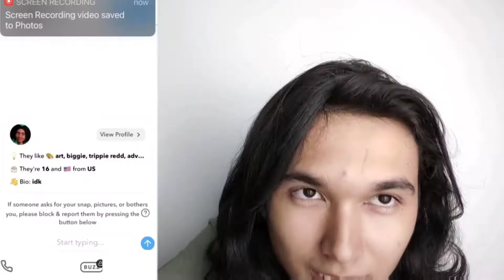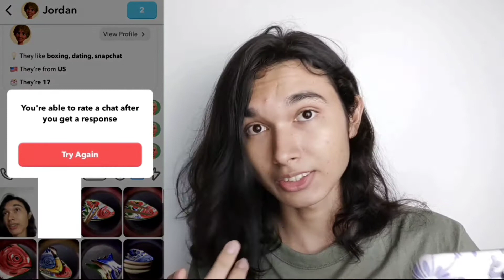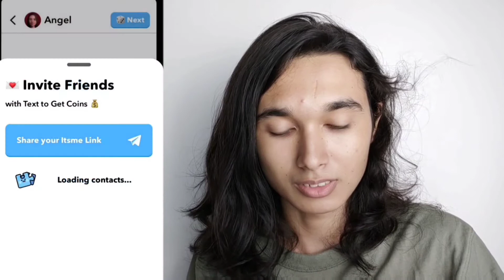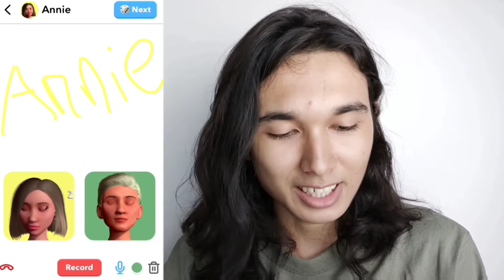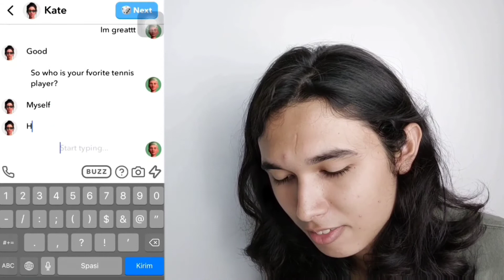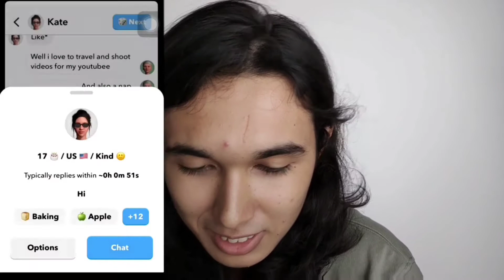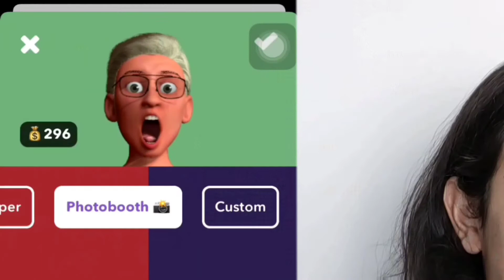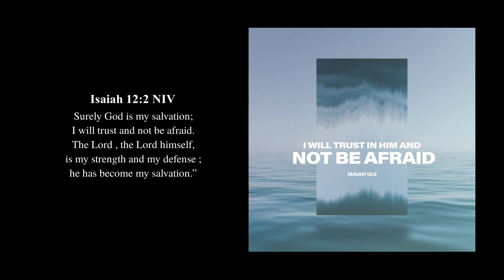Tutorial on how to use It'sMe App (Latest Update)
Surely God is my salvation; I will trust and not be afraid. The Lord , the Lord himself, is my strength and my defense ; he has become my salvation.”

Matthew 6:33‭-‬34

33 But seek first his kingdom and his righteousness, and all these things will be given to you as well. 34 Therefore do not worry about tomorrow, for tomorrow will worry about itself. Each day has enough trouble of its own.

Whatever you do, work at it with all your heart, as working for the Lord, not for human masters,

1 John 2:15-16 NIV

Do not love the world or anything in the world. If anyone loves the world, love for the Father is not in them. For everything in the world—the lust of the flesh, the lust of the eyes, and the pride of life—comes not from the Father but from the world.

00:00 Intro
00:45 ItsMe Globe
00:55 Add Friends
01:05 Chat your Friends
02:05 Chat Request / Friend Request
02:25 Search Preference Filter
02:45 Instant Emoji Chat (Call)
05:52 Instant Filter
06:17 Instant Emoji Chat (Text)
07:25 Emoji Edit or Makeover
09:27 Settings (Profile Setting)
10:00 Settings
10:13 Search Bar
10:20 Autro

It's Me Tutorial (Emoji Edits and Makeover)

Things that I forgot to mention on this video:

- The Next button work to chat with the next person (thank you, next)
- After you edit the emoji, don't forget to click the checklist button (save) and click x to cancel
- To pick your interest, you just had to click the thing (interest)
- To buy feature (for your emoji) you just have to click it and purchase it

Be With You - Dyalla

Smile - Ikson

Subtitle:
- Indonesia (Bahasa)
- Jerman (Deutsch)
- France (French)
- Italy (Italian)
- Turkish
- Tagalog (Philippines)
- Mandarin (China)
- Cantonese (Hongkong)
- Japanese
- Spanish (Spain, Mexico)
- Portuguese (Brazil)
- Greek
- Korean
- Hindi (India)
- Russian
- Dutch